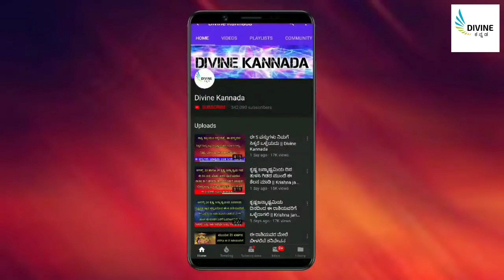ನಾಳೆ ಚಂದ್ರ ಗ್ರಹಣದಂದು ಮಾಡಬೇಕಾದ ಮುಕ್ಯ ಕೆಲಸಗಳು || lunar eclipse || divinekannada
entrance Vastu
Bhoot badha
Mata mantra
Anjaneya pooja
Sindhoor pooja
Karpoor apooja
Chanakya neeti
Loan amount
Loan
Credit
Business vastu
Shop vastu
How to remove black magic
Black magic
Mata mantra
mangala dosha
mangala dosha
late marriage
Shiva purana
bala kanda
sundara kanda
Rama charita manasa
katyayani mantra
Astrology Kannada
Astrology Numerology
Samudrika
Hasta Samudrika
loan problem
swara shastra
vedic astrology
Kavade shastra
Astamangla prashne
Horoscope
Kundali
Janam patrika
Dina Bhavishya
Rashi Bhavishya
Divine Kannada
ಕೆಟ್ಟಕಣ್‌ದೃಷ್ಟಿ
ಜಾತಕ
ಗ್ರಹದೋಷ
ಕಾಳಸರ್ಪಯೋಗ
ಕಾಳ ಸರ್ಪದೋಷ
ರಾಜಯೋಗ
ಯೋಗ
ನವಗ್ರಹ
ಬಾಲಾರಿಷ್ಟ
ಹೊಟ್ಟೆಕಿಚ್ಚು
swara shastra
vedic astrology
Kavade shastra
Astamangla prashne
Horoscope
Kundali
Janam patrika
Dina Bhavishya
Rashi Bhavishya
rashi bhavishya 2023
ಕೆಟ್ಟಕಣ್‌ದೃಷ್ಟಿ
ಜಾತಕ
ಗ್ರಹದೋಷ
ಕಾಳಸರ್ಪಯೋಗ
ಕಾಳ ಸರ್ಪದೋಷ
ರಾಜಯೋಗ
ಯೋಗ
ನವಗ್ರಹ
ಬಾಲಾರಿಷ್ಟ
ಹೊಟ್ಟೆಕಿಚ್ಚು
ಮೇಷ ರಾಶಿ
ವೃಷಭ ರಾಶಿ
ಮಿಥುನ ರಾಶಿ
ಕರ್ಕಾಟಕ ರಾಶಿ
ಸಿಂಹ ರಾಶಿ
ಕನ್ಯಾ ರಾಶಿ
ತುಲಾ ರಾಶಿ
ವೃಶ್ಚಿಕ ರಾಶಿ
ಧನಸ್ಸು ರಾಶಿ
ಮಕರ ರಾಶಿ
ಕುಂಭ ರಾಶಿ
ಮೀನ ರಾಶಿ

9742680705 - No calls please only whatsapp messages